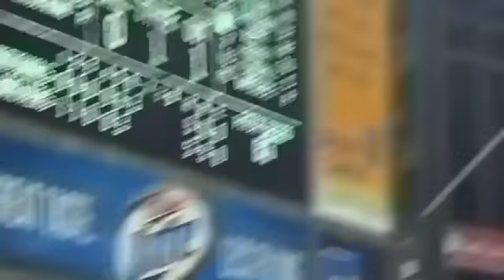WSH@MIL: Willingham cranks a pair of grand slams